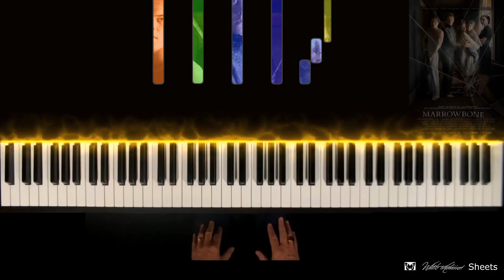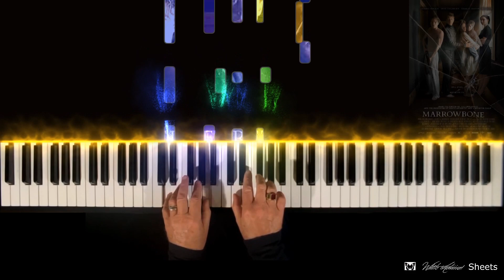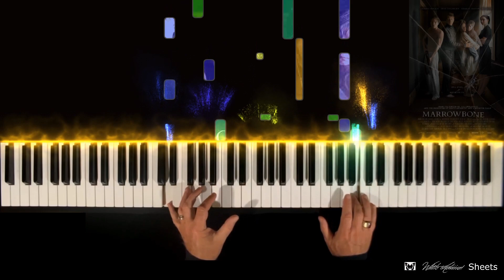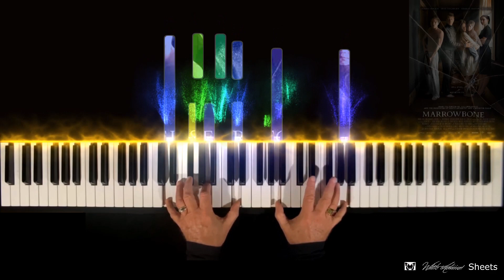El Secreto de Marrowbone (2017) - Fernando Velázquez (Piano Solo)